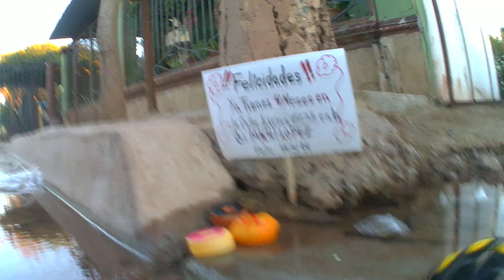FELICIDADES YA TIENES 4 MESES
Hay ocasiones en que las autoridades responsables de los servicios públicos de tu comunidad hacen oídos sordos, como en este caso de una fuga de agua potable que a estas fechas(09/02/17) han pasado 4 meses de reportar dicha fuga y no cumplen con su obligación de servidores públicos.Ojala y  no tengamos que festejarle sus 5 meses.Ustedes disculpen pero esto sucede en mi  cd. Obregon. Sonora